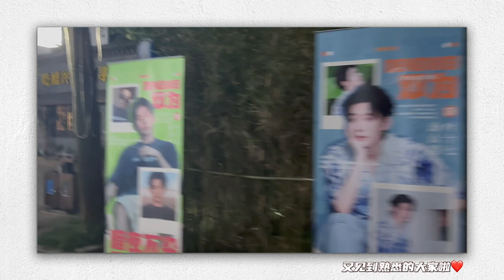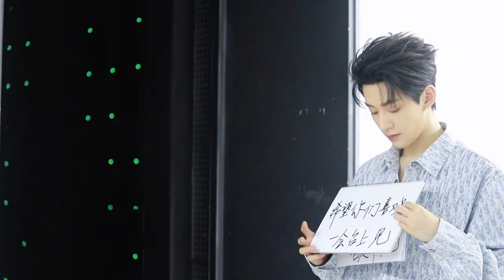邓为 长相思 大荒典礼vlog 好东西要分享 Deng Wei『Lost You Forever』Event Vlog @Shaoxing Zhang Wanyi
章节概要
0:00 花絮概要
0:19 邓为分享pizza给张晚意